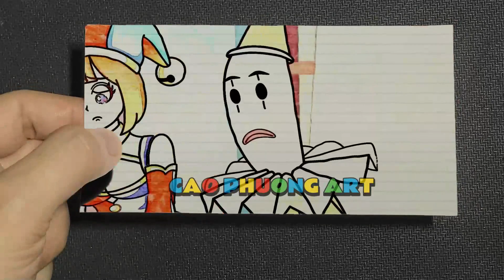86 29 Draw Cupid Helped Pomni To Have Jax Love - POMNI DAILY LOVE STORY - THE AMAZING DIGITAL CIRCUS